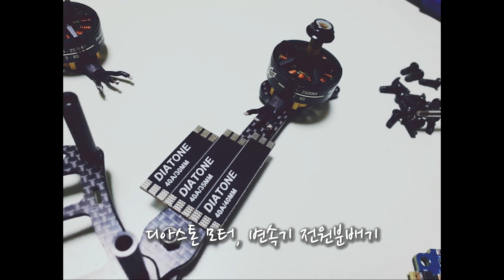Aramir 6 inch Freestyle drone | 아라미르 6인치, FPV레이싱드론, 첫비행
안녕하세요. 아빠드론 Appa FPV입니다.
2018년도 제게 주는 크리스마스 선물로 FPV 레이싱 드론을 하나 만들었습니다. 프레임은 아라미르(Aramir 6inch)입니다. 가볍고 비행성도 괜찮은 것 같습니다. 3D 부속물은 신마 스토리지 것을 사용했습니다. 암대 보호부분이 가장 인상적입니다. 첫비행이고 오랜만에 비행해서 인지 살살 날렸습니다. 그래서 별로 볼 건 없네요. ^^

Motor : Amax Inno 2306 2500kv
FC,ESC,PDB : SUNRISE MODEL BLHELI-32 ESC 30A 4in1 ESC+F4+OSD AIO
Receiver : R9 mini FCC
FPV Camera : Foxeer Predator V3 Standard Mini
VTX : AKK FX2 Ultimate mini
3D Parts : Sinma storage